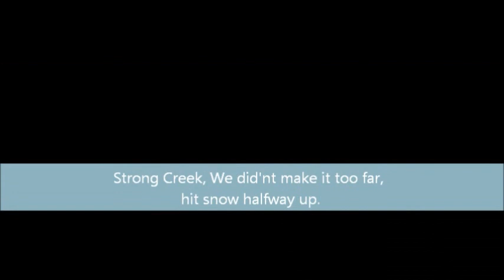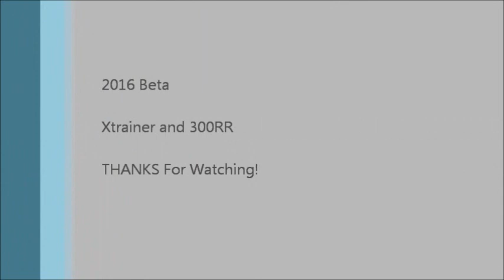Beta North Idaho 2017 Riding Season Compilation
Riding season wrapped up into one video.
2016 Beta Xtrainer and 300RR.

Trail 243 Starts at 0:12 May 23rd. Nice single track with great views.

Trail 444 Starts at 2:53 June 3rd. A rocky ATV trail. We didn’t make it far, ran into snow.

Idaho Forrest Service Road 419 (Lightning Creek Road) June 3rd. Starts at 3:26. The most fun you could have on a Forrest Service Road. It has been washed out in many places. Great scenery.

Trail 243 (Hells Canyon, Hayden Idaho)June 24th. Starts at 6:26. Nice single track.

Bald Mountain near Sandpoint Idaho July 17th. Starts at 11:32. Rocky ATV Trail. Look Out Tower at 14:16

Little Pend Orielle ORV Park (LPO) Radar Dome Trail July 29th. Starts at 17:16. Nice single track. I took a dive at 19:14. Got cussed out at 26:30.

Bald Mountain again August 12th. Starts at 26:48. Lower section of Bald Mountain. Deer Trail at 31:00

Bald Mountain yet again September 2nd. Starts at 32:02. Riding up my favorite trail. Sometime between August 12th and September 2nd someone put in a road a crossed it.

Pack River Drainage September 23rd. Starts at 34:31. Sandy hill climbs and some 2-track.